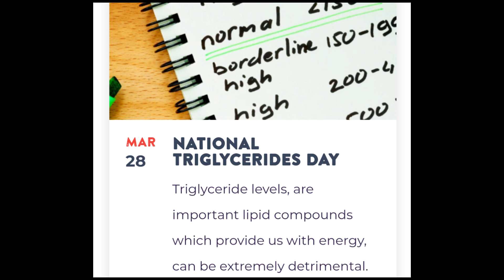28 march what celebrates today in the world